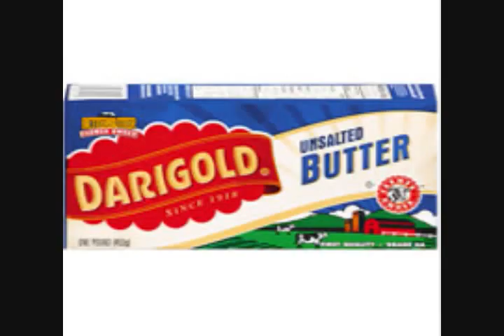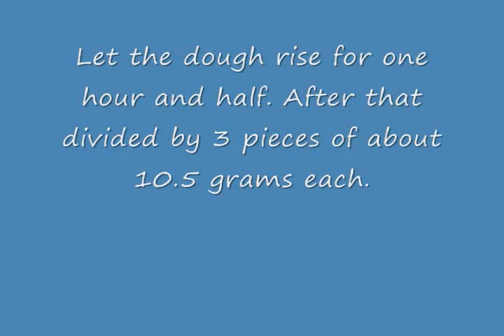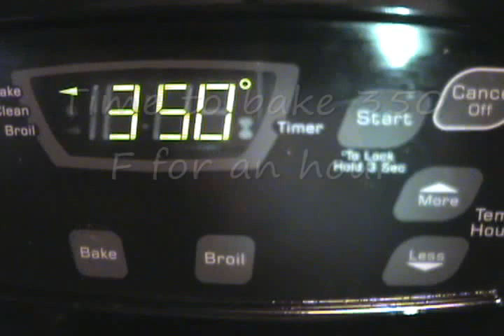Bread with cream cheese and cinnamon -- banh' mi` ngot.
correction: the division part was measure in ounces, 10.5 oz  its should be 298 grams each.